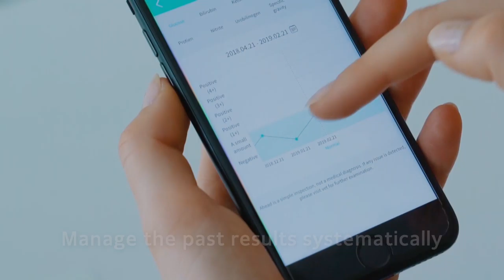Smart Dog Coco's Ahead Day! FitPet Australia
Coco is an adorable dog who likes to check her health with FitPet Ahead. FitPet Ahead, an innovative pet health monitoring solution, helps to detect over 10 common health issues in less than one minute.